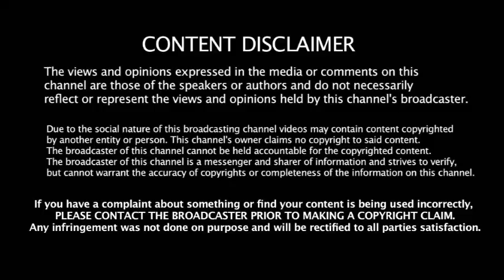ஆட்சியில் பங்கு & 40+ தொகுதி மிரட்டும் பாஜக - கசிந்த தகவல் சிக்கலில் அதிமுக- எதற்காக ????